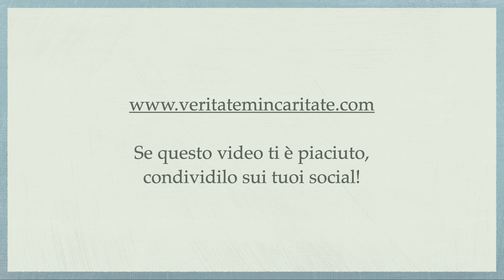I santi segni. Romano Guardini, parte 8 - P. Giorgio Maria Faré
Meditazione di Padre Giorgio Maria Faré: I santi segni. Romano Guardini, parte 8
13 maggio 2023